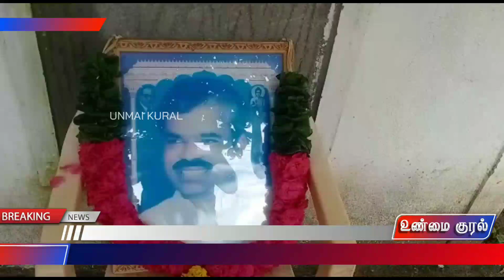ஈக்காடு கிளை சார்பாக டாக்டர் பூவை மூர்த்தியாரின் நினைவு தினம் ஏழை மக்களுக்கு உணவு வழங்கப்பட்டது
FOR ADVERTISEMENTS
உங்கள் ஊரில் நடக்கும் உண்மை சம்பவங்கள் உடனுக்குடன் உங்கள் உண்மை குரல் YouTube Channel ஒளிபரப்ப  விரும்பினால் தொடர்பு கொள்ளுங்கள்:
லேட்டஸ்ட் செய்திகள், பிரேக்கிங் செய்திகள், அரசு அறிவிப்புகள், நீதிமன்ற தீர்ப்புகள், விளையாட்டு செய்திகள், சினிமா செய்திகள், வானிலை அறிவிப்பு, பெட்ரோல் டீசல் விலை, வணிகநேரலை, தொழில்நுட்பம், கல்வி, ஆன்மீகம், அரசு விழா  போன்ற உள்ளூர் செய்திகள் முதல் உலக செய்திகள் வரை...  அனைத்தும் உங்கள் UNMAI KURAL சேனலை பார்க்க SUBSCRIBE பண்ணுங்கள் மறக்காமல்  BELL ஐகானை கிளிக் செய்யவும்.
CATEGORY
News and Politics
CREDITS
Production Executive By
VR Brother's. & DPK Friend's
Founder:  C. Maran (Reporter) & D.Dinesh.Yml - DCE; ITI; (Editor)
THANKS😊 TO EVERYONE WHO HELPED US